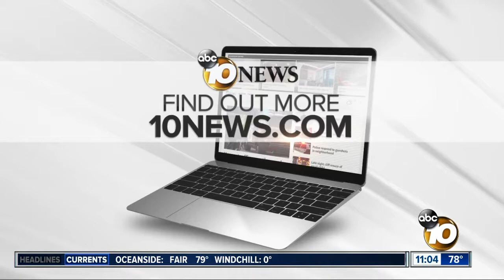Wife appeals sentence for husband's murder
Julie Harper could have her sentence reduced.